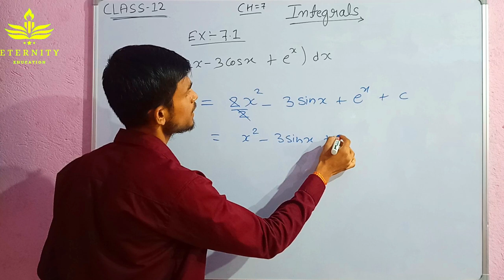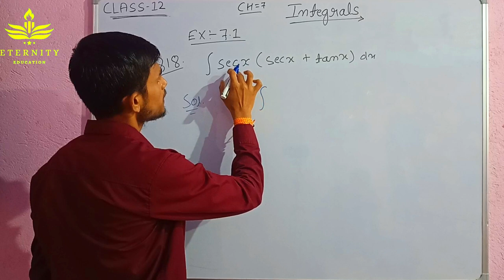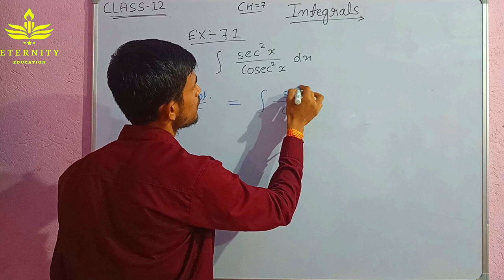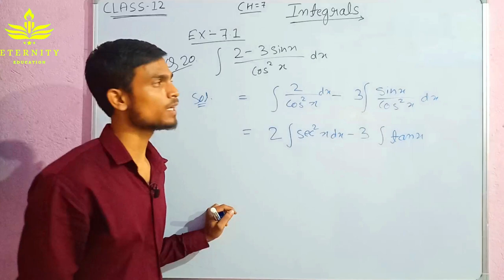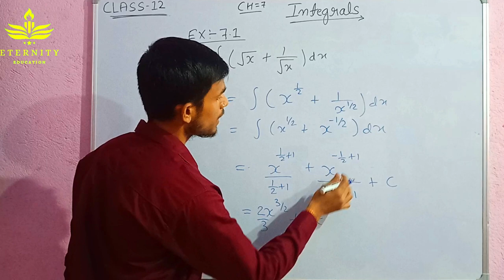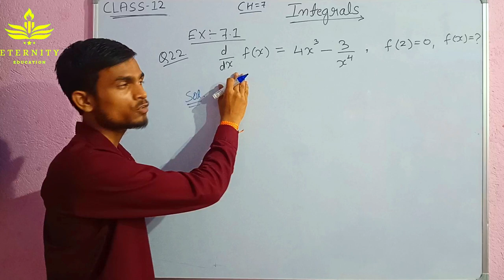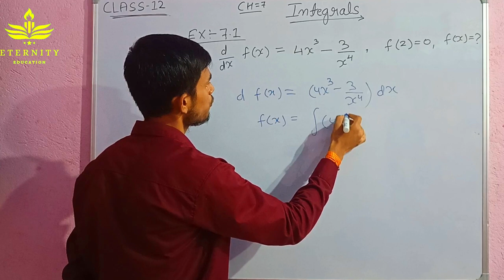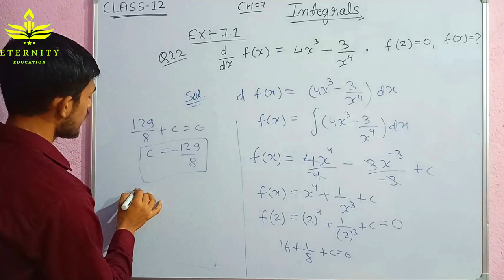#8. Class-12 || Integrals || Exercise-7.1 || Q16 -22👆